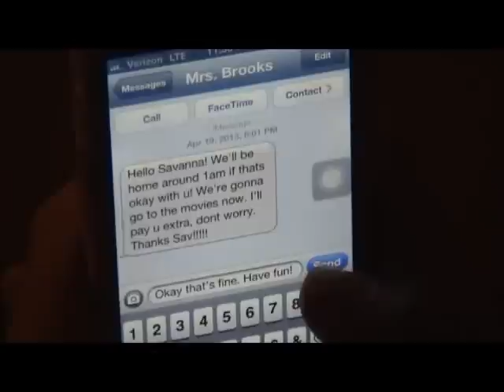The Intruder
I made this movie for my film class! Make sure you watch until the end:)
I might upload bloopers in an extra video!

Songs I used (in order of appearance):

We Come Running by Youngblood Hawke
Zyprexa by John Frizzell
Stephen Confronts Rebecca by John Frizzell
Lamb to Slaughter by John Frizzell
The Club Girl by Geoff Zanelli
Linda Leaves by Andrea Guerra
Epilogue by Martin O'Donnell and Michael Salvatori
Obsessed by Mariah Carey